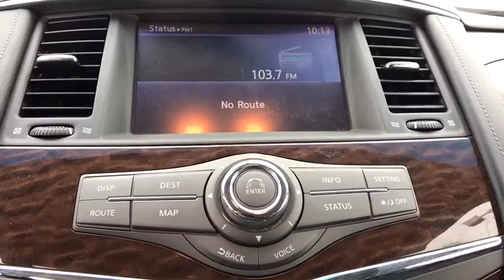2017 Nissan Armada Reno, Carson City, Northern Nevada, Roseville, Folsom, NV P11581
Super Black Used 2017 Nissan Armada available in Reno, Nevada at Nissan of Reno. Servicing the Carson City, Northern Nevada, Roseville, Folsom, NV area.

[K01] DRIVER PACKAGE  -inc: Front Fog Lamps  Trailer Towing Harness  pre-wire and connector for brake controller  Power Liftgate  Auto Dimming Rear View Mirror  Homelink universal garage door opener  Power 3rd Row 60/40 Split Fold-Flat Bench Seat,CHARCOAL  PREMIUM CLOTH SEAT TRIM,[Z66] ACTIVATION DISCLAIMER,SUPER BLACK,[Z67] TPMS ACTIVATION,[L92] 2ND & 3RD ROW CARPETED MATS,All Wheel Drive,Tow Hitch,Air Suspension,Power Steering,ABS,4-Wheel Disc Brakes,Brake Assist,Brake Actuated Limited Slip Differential,Aluminum Wheels,Tires - Front All-Season,Tires - Rear All-Season,Conventional Spare Tire,Tow Hooks,Heated Mirrors,Power Mirror(s),Integrated Turn Signal Mirrors,Power Folding Mirrors,Rear Defrost,Privacy Glass,Intermittent Wipers,Variable Speed Intermittent Wipers,Running Boards/Side Steps,Power Door Locks,Daytime Running Lights,Automatic Headlights,AM/FM Stereo,CD Player,Premium Sound System,Satellite Radio,MP3 Player,Steering Wheel Audio Controls,Bluetooth Connection,Auxiliary Audio Input,Power Driver Seat,Power Passenger Seat,Bucket Seats,Heated Front Seat(s),Driver Adjustable Lumbar,Passenger Adjustable Lumbar,Pass-Through Rear Seat,Rear Bench Seat,Adjustable Steering Wheel,Trip Computer,Power Windows,3rd Row Seat,Leather Steering Wheel,Keyless Entry,Keyless Start,Cruise Control,Climate Control,Multi-Zone A/C,Rear A/C,Cloth Seats,Driver Vanity Mirror,Passenger Vanity Mirror,Driver Illuminated Vanity Mirror,Passenger Illuminated Visor Mirror,Navigation System,Security System,Engine Immobilizer,Traction Control,Stability Control,Front Side Air Bag,Rear Parking Aid,Tire Pressure Monitor,Driver Air Bag,Passenger Air Bag,Front Head Air Bag,Rear Head Air Bag,Passenger Air Bag Sensor,Child Safety Locks,Back-Up Camera